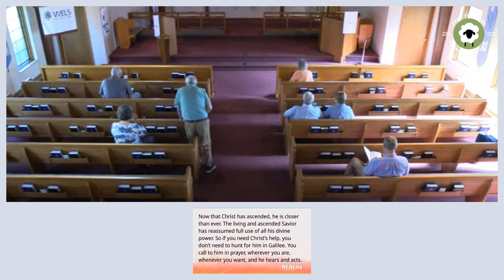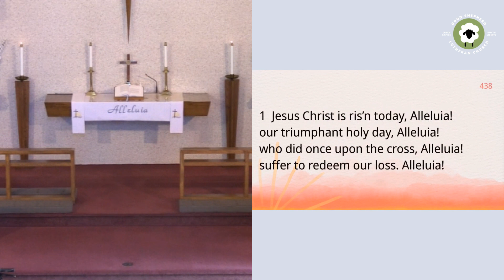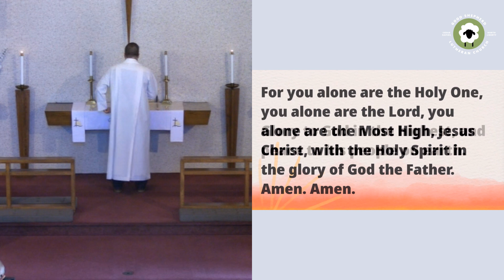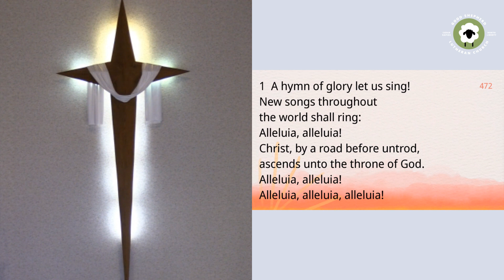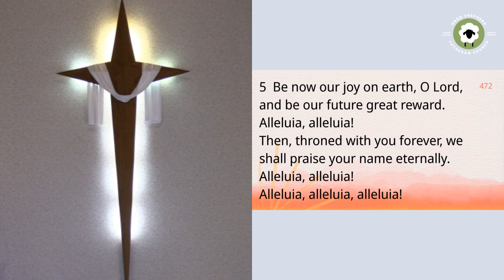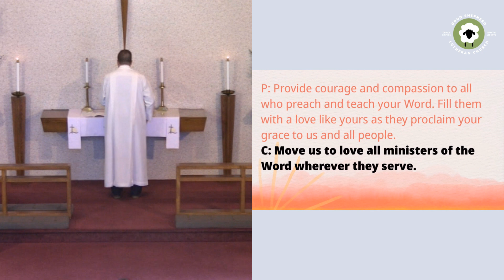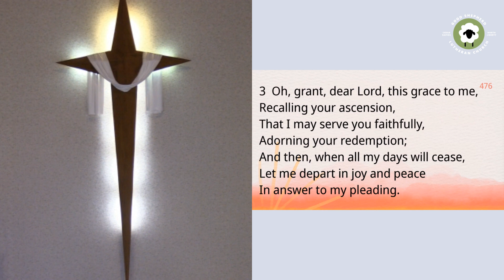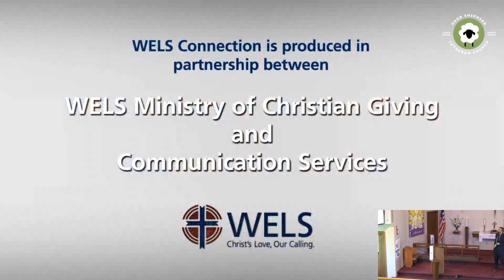5 12 2024 Ascension of Our Lord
Resurrection REALity
Christ Is Closer than Ever